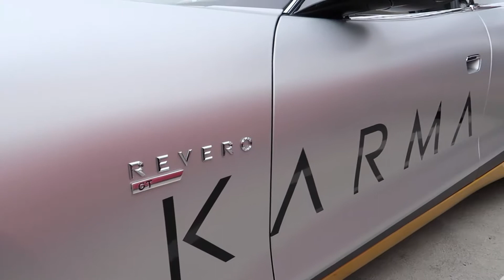Karma Revero GT at South OC Cars & Coffee